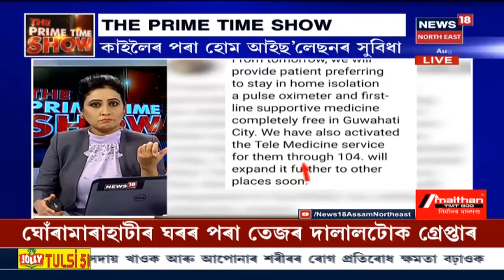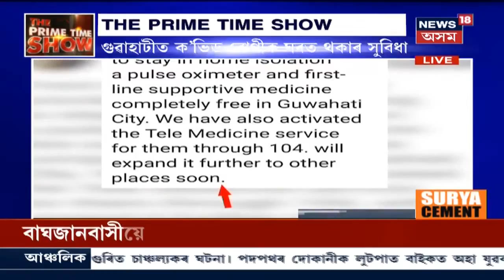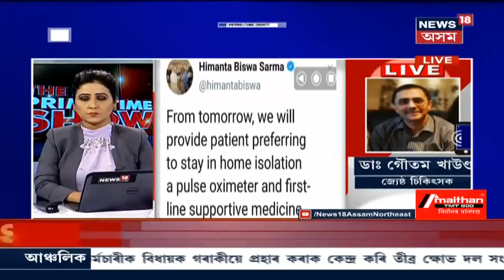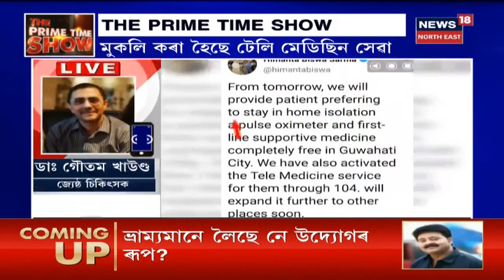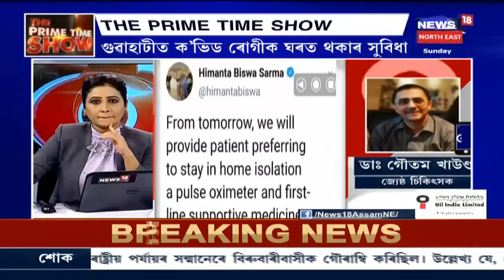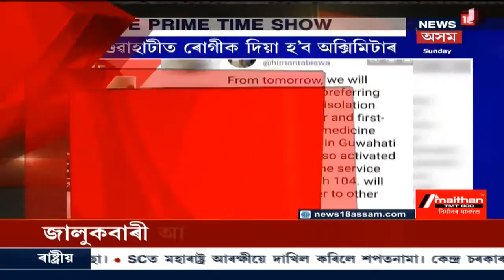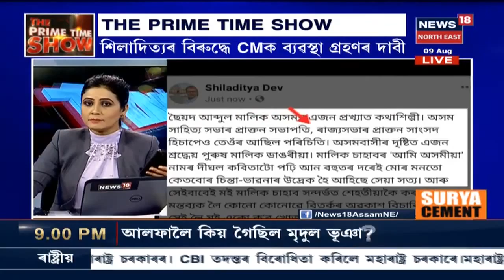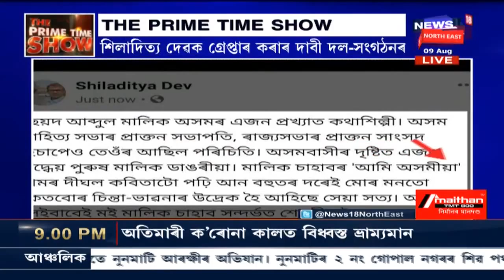THE PRIME TIME SHOW । Himanta Biswa Sarmaৰ টুইট -হোম আইছ’লেছনত থাকিব পাৰিব ‘COVID-19’ আক্ৰান্ত ৰোগী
09 August, 2020: গুৱাহাটী মহানগৰীৰ ক’ৰোনা আক্ৰান্ত ৰোগী সকল কাইলৈৰ পৰা নিজ ঘৰতে থাকিব পাৰিব । ৰোগী সকলক বিনামূলীয়াকৈ অক্সিমিটাৰ আৰু প্ৰাথমিক ঔষধ সমূহো যোগান ধৰা হ’ব । লগতে মুকলি কৰা হৈছে টেলিমেডিছিন সেৱা । ১০৪ নংত ফোন কৰি লাভ কৰিব পাৰিব এই সেৱা ।
লগতে দিনটোৰ মুখ্য বাতৰি সমূহ চাবলৈ চাওঁক News 18 Assam North-Eastৰ অনুষ্ঠান THE PRIME TIME SHOW